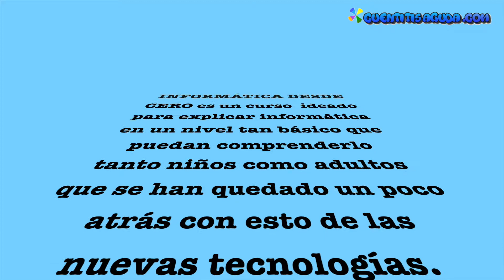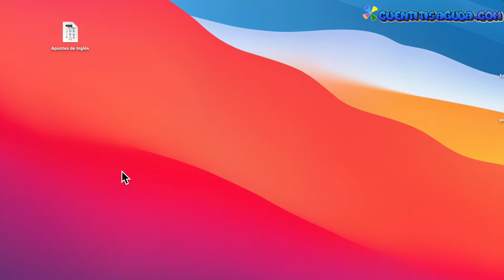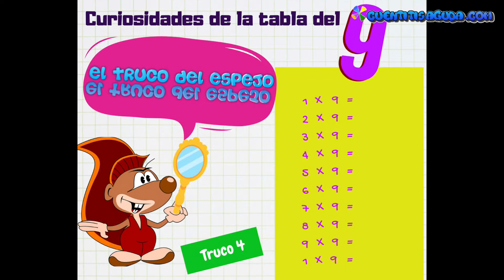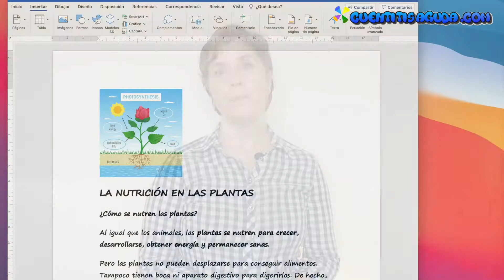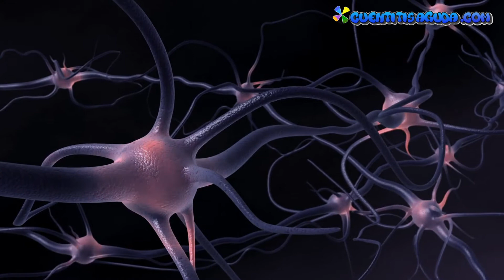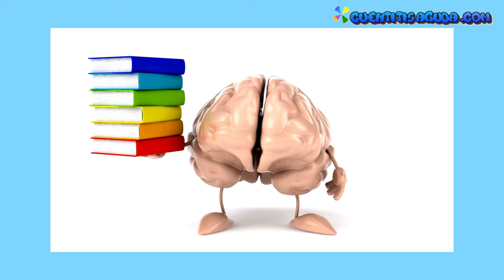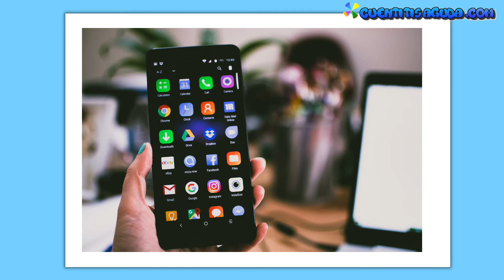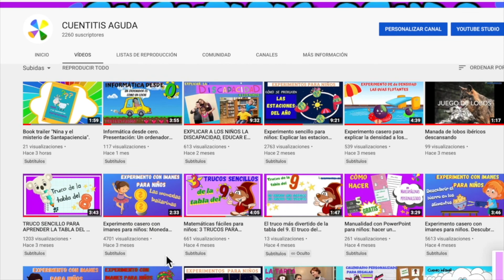INFORMÁTICA DESDE CERO. COMPUTACIÓN BÁSICA para niños y principiantes Cómo piensa un ordenador 🖥🤔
💻 Comparamos un ordenador con el cerebro humano 🧠. Vamos a ver cómo funciona un ordenador de forma sencilla.👩‍💻

Le dedico esta serie de episodios a Charo y a todos los que como ella tienen miedo a las nuevas tecnologías. No os preocupéis, aquí os lo vamos a quitar. 😊

Este es el primer episodio de Informática desde cero. Vamos a hacer la informática fácil, aprendiendo lo que necesitamos para manejar nuestro ordenador. Este es un curso de informática para principiantes, un curso de informática básica para niños de primaria y para adultos que no se atreven a utilizar el ordenador. ¡Aquí te lo vamos a poner fácil! 😉

así recibirás en tu correo cada nuevo tema de INFORMÁTICA DESDE CERO 💜💛💚

 Línea del tiempo del vídeo:
01:47: Los ordenadores y el cerebro procesan información.
03:25: Los ordenadores  y el cerebro realizan tareas.
04:03: Los ordenadores y el cerebro tienen memoria. Clases de memoria.
06:15: Guardar los cambios de un documento.
06:40: Los ordenadores y el cerebro funcionan con electricidad.
07:15: Diferencias ordenador y cerebro.
07:24: Capacidad de almacenamiento del ordenador.
08:03: Ideas y emociones.
08:55: Los ordenadores pueden desconectarse.
09:57: Parte física y programas del ordenador.
10:25: Cómo funciona el ordenador: instrucciones matemáticas y lógicas.

OTROS TUTORIALES DE INFORMÁTICA para niños que te pueden interesar:

👉🏻 2 vídeos para practicar PowerPoint paso a paso, fáciles y entretenidos.

🧡💜💙SUSCRIBETE a nuestra página para toda la familia y encontrarás una web llena de entretenimiento para niños y para disfrutar del tiempo libre en familia: audiocuentos originales, curiosidades, trucos, manualidades infantiles, recetas sencillas y originales para niños, tutoriales de informática, recomendaciones y un rincón para los mayores, con consejos para padres, ideas y muchas cosas interesantes.